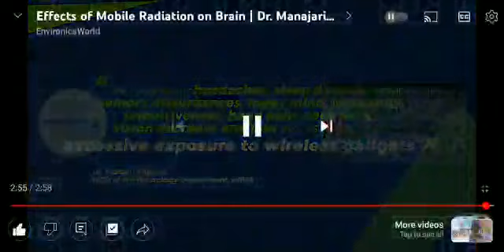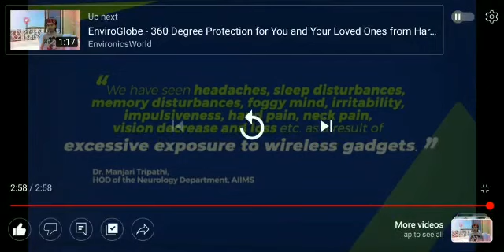Head( neurology department )AIIMS Dr.manjari tripathi on radiation prevention envirochip.